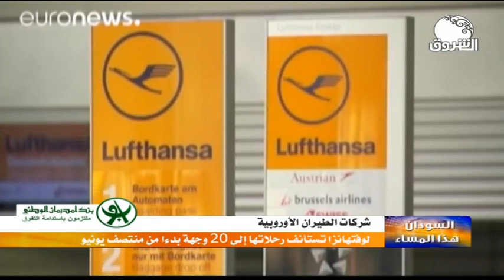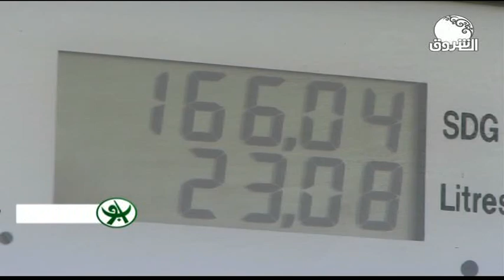السودان هذا المساء ـــ 24 مايو 2020